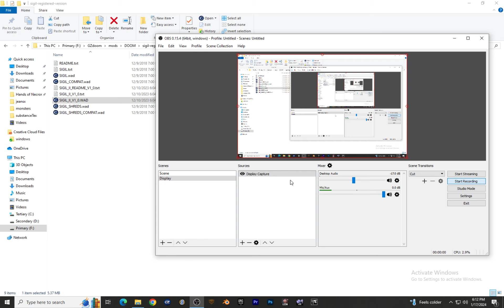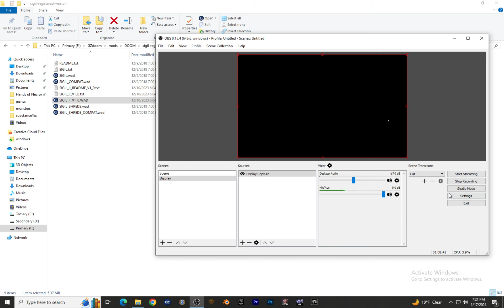SIGIL 2 - DOOM Episode 6 part 3 by John Romero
The grand finale! I will say that became a slog in the end, I had to do my best to time the lift to cheese the max-health-imbued Spiderdemon, but I digress! These maps were awesome and I can't wait for Hellion!